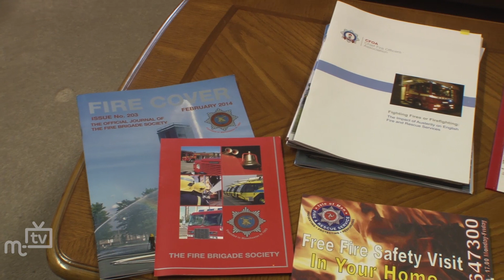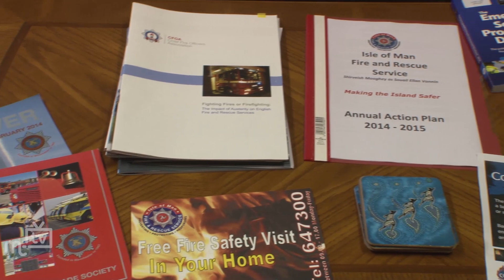MTTV archive: MTTV archive: Fire service cuts 16.7.2014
The Fire and Rescue Service is the latest victim of budget cuts. We talk to Chief Fire Officer Kevin Groom in an in-depth interview.